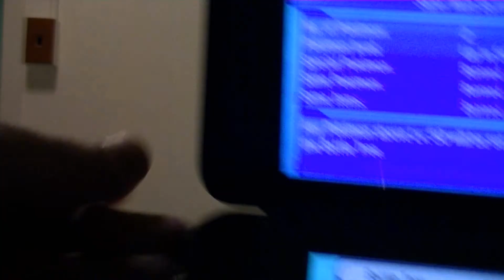DLC is not pokemon's problem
VOTE IN THE POLL! Also why is the pokedex the only thing anyone ever talks about when criticizing Sword and Shield?  I know pokemon is a collection RPG but game play is really important and the loss of features is a way bigger problem than the loss of some pokemon.